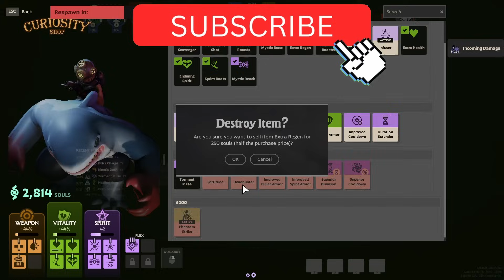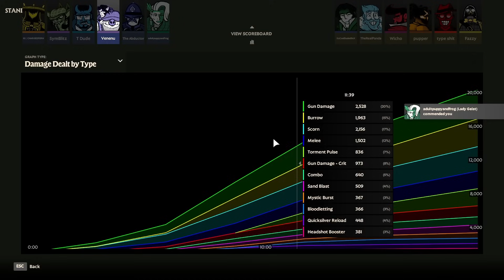Sharknado Mo is SICK | Deadlock Gameplay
I hope you enjoyed and if you have anything I can do better or anything you are specifically asking for please leave it in the comments below! Also I stream over at twitch (Link below) from 6am-4/5pm EST so feel free to stop by and say hello!